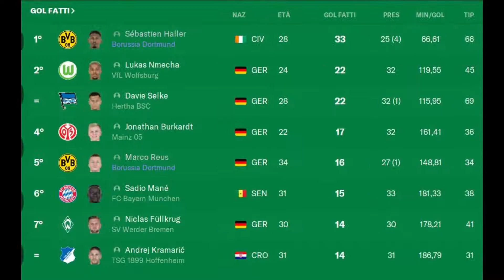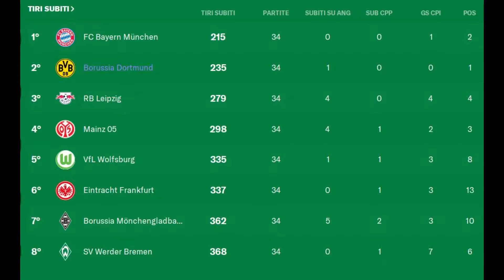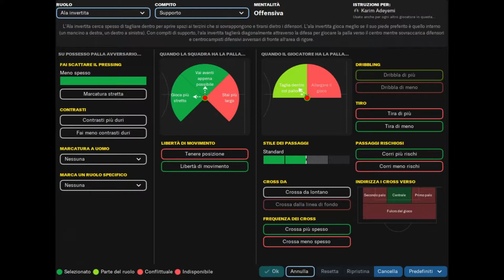FM 23 4231 DORTMUND DI TERZIC DEL MAGICOMONTA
Buonasera a tutti ragazzi

PREMETTO CHE COME SAPETE PER I MIEI LAVORI NON VI CHIEDO SOLDI E MAI CHIESTI, MA SONO UNA SEMPLICE E GRATUITA ISCRIZIONE AL CANALE. VI RINGRAZIO IN ANTICIPO.
Dopo averla creata insieme a voi in LIVE
Ecco a voi i risultati della stagione
PRIMO IN BUNDESLIGA
SCONFITTO IN FINALE DI EUROPA LEAGUE CONTRO IL LIVERPOOL
CAMPIONE DELLA COPPA NAZIONALE
MIGLIOR ATTACCO
SECONDA MIGLIOR DIFESA
HALLER CAPOCANNONIERE
REYNA MIGLIOR ASSISTMAN
NEL VIDEO TROVERETE LE IMMAGINI E LE IMPOSTAZIONI SQUADRA E GIOCATORI PER CHI GIOCA DA MOBILE.
NOVITA' PER GLI STRANIERI: I RUOLI IN INGLESE
SK AT - CD - CD - WB CA - DLP - CM AT - BBM -IW SO - DLF AT

Image editing a cura di Andrea realized fm      @sellecktv
CANALI CONSIGLIATI E COLLABORAZIONI
    @MISTERFM     @DAVOR MILITO  @misterpollicino3284               @sellecktv         @NYHRGAMING        @LOLLO TWICH   @fmscout        @fmreligion1250